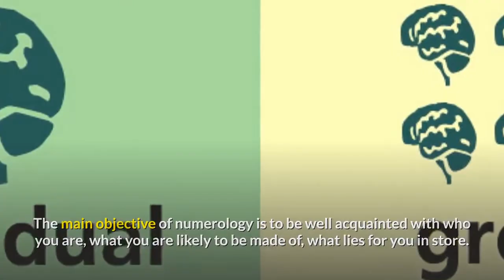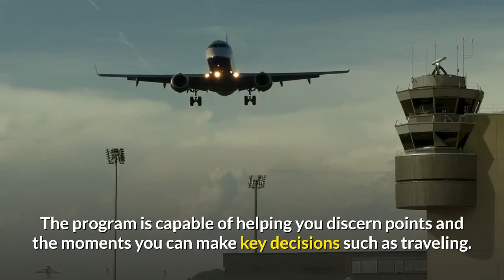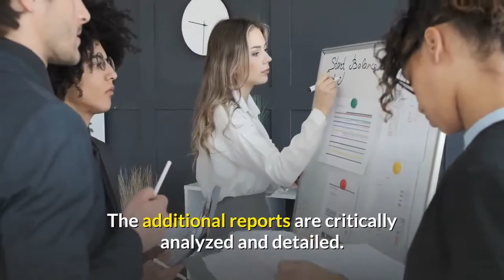Royal Numerology Reviews ( 2021) Is Royal Numerology Free Reading By Aiden Powers Legit or Scam ?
What is Royal Numerology?
Royal Numerology provides custom readings based on an individual’s birth date and full name.
The letters in your name are converted into numbers, which are used in combination with the numbers related to your birthday.
Together, those numbers develop your unique numerological report.
The primary purpose of numerology is to help you discover “who you are, what you are made of, and what the future might hold for you.”
Royal Numerology is an online service available to anyone.

Who is Aiden Powers?

Aiden Powers is the most unique selling point of the Royal Numerology system. As a Master Numerologist, he’s responsible for creating every numerology report. Aside from the science of mathematics, he also began to sense that numbers had far more magical abilities than people generally acknowledged.

How Does Royal Numerology Work?
Although numerology is a complicated, intricate process for the Numerologist, the process is very easy for the person receiving the report.
First, simply visit the Royal Numerology site. Aiden will ask you to input your full first, middle, and last name.
You’ll also submit your full birth date including the year.
You’ll then have the option to submit any numbers which have been appearing in your life recently.

Finally, you can tell Aiden about any issues in your life which you need help with. Everybody is given one free report. If you find the report useful, you can pay for additional readings. These paid reports are far more in-depth and detailed.

Pros of Royal Numerology  FREE Readings:
-Free numerology report custom-made based on your personal information.
-Expert Numerologist Aiden Powers has an extensive background in both quantum physics and numerology.
-Other custom reports and tools are available for additional fees.

Cons of Royal Numerology:
-You’ll need to submit your real age and name.
-The report is usually useless if you’re unwilling to accept the results.

Features and Benefits You Get:
-Guidance Towards Major Decisions.
-Determine Your Lucky Numbers.
-Free Online Readings.